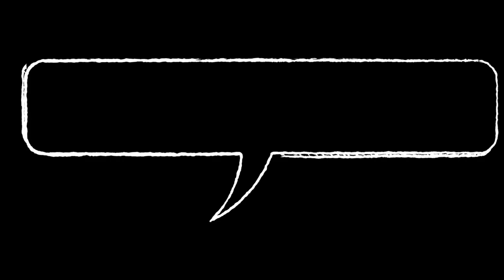New Update, Weapon Attachments, Large Storage Box and More - HumanitZ Gameplay! #17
In this video we will continue with my series in HumanitZ! The game had another update and in this episode we will check some of the new stuff and also we will make a run for supplies!